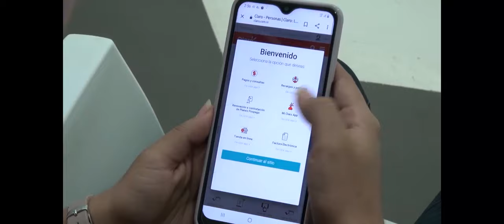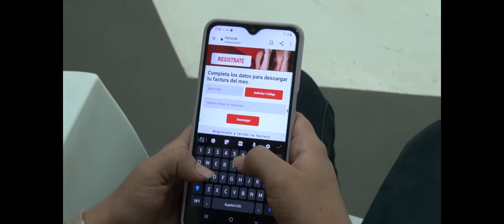Claro Nicaragua pone a disposición de sus usuarios el servicio de facturas ecológicas